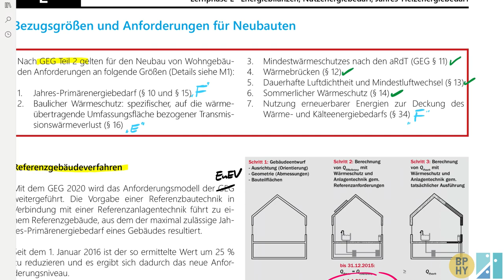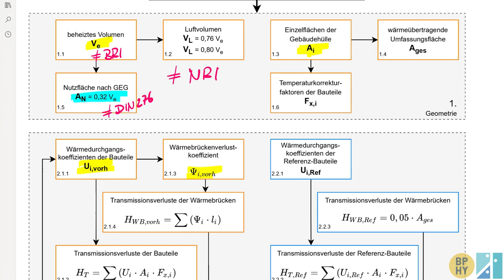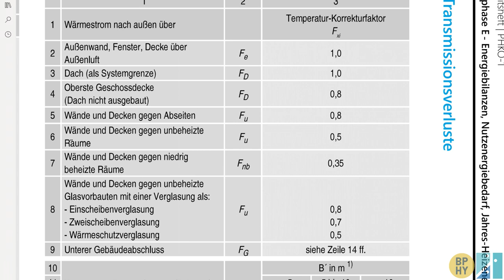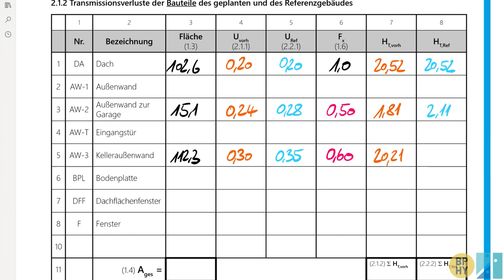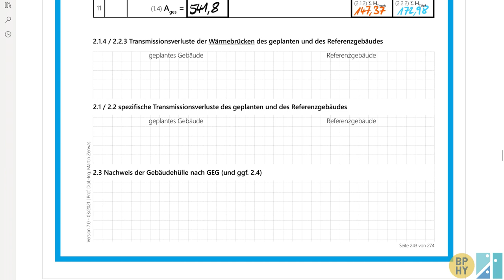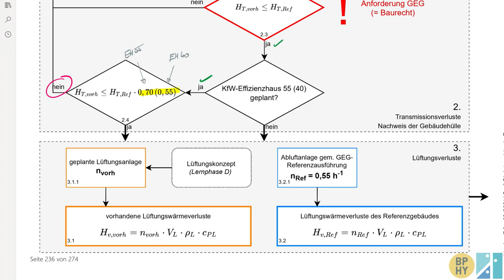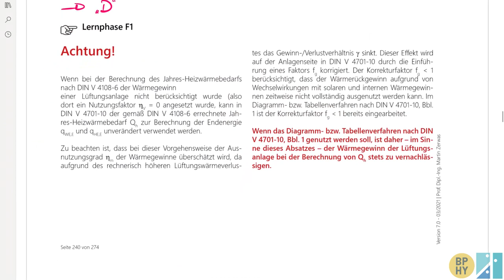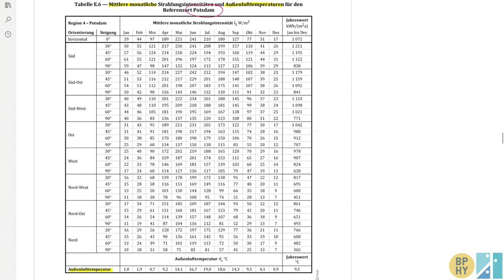PHKO-1 E1-Wärmeverluste eines Wohngebäudes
Bilanzierungsschritte nach dem Monatsbilanzverfahren (DIN 4108-6) gem. Gebäude-Energie-Gesetz